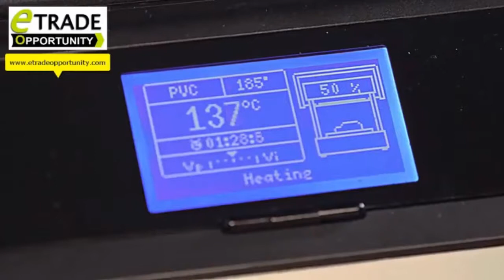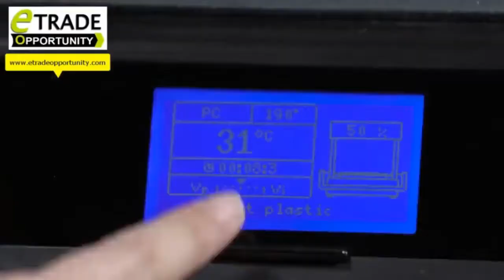Idées business, Vaquform, appareil de moulage numérique à vide au monde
Trouver des Idées de business rentable nécessite de passer du temps sur le net. Les concepts innovants permettent de lancer de beaux business. L'entreprenariat, ce n'est pas seulement entreprendre c'est aussi savoir déceler de bonnes idées pour créer son business sur Internet dans de bonnes conditions.

L'idée de business présentée dans cette vidéo est avant tout une idée de business de service avec le concept de Vaquform.

Parmi les idées de business que je vous propose aujourd'hui c'est un concept issus de la plasturgie industrielle appliquée à une activité semi industrielle voire même artisanale.

Le premier appareil de moulage numérique à vide au monde.
Qu'est que Vaquform ? C'est une méthode, pour transformer les feuilles de plastique, en formes tridimensionnelles. Une machine de formage sous vide se compose souvent de trois éléments.

Un radiateur, pour adoucir le plastique, un moule pour façonner le plastique fondu, et la pression d'air pour presser le plastique ramolli sur le moule. Cette technologie combinée avec l'impression 3D, permet à la fois de vous lancer dans l'objet personnalisé, l'objet publicitaire mais aussi le moulage de pièce unique pour le secteur de l'industrie comme pour les milieux artistiques.

Cette technologie se combine par exemple très bien avec l'impression 3 D. Les imprimantes 3D impriment des formes complexes, mais sont lentes. Le formage sous vide, forme du plastique très rapidement, mais il nécessite un moule.

Une conception pourrait débuter avec l'impression d'un moule sur une imprimante 3D, puis le chargement de ce moule à une machine de formatage sous vide pour la production en série. Pour la plupart des configurations de création, une unité de formatage sous vide est une mise à niveau naturelle.

Les moules peuvent être fabriqués à la main à partir de l'argile polymère, du plâtre, de l'époxy, de la résine ou de tout matériau ou objet rigide ou semi-rigide.

REGARDEZ cette vidéo en complement : COMMENT CRÉER UNE AUDIENCE A PARTIR DE ZÉRO ?"